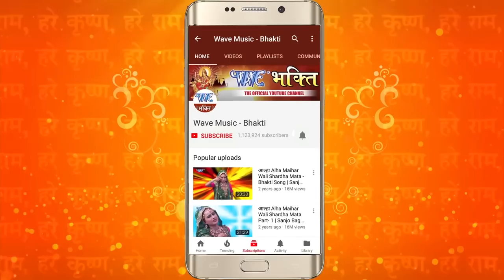New Bhojpuri Ram Bhajan 2018 - Mann Mandir Me Murti Baithake - Dilip Verma - Ram Bhajan 2018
Album - Jagat Rachaiya Hauwe Banshi Bajwaiya
Singer - Dilip Verma
Song - Mann Mandir Me Murti Baithake
Video Director - Rituraj
Label :- Vee Gee Audio